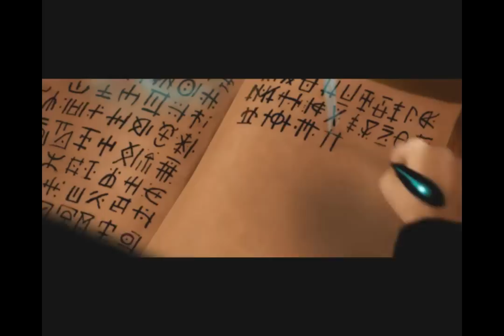Let's Play Thief: Deadly Shadows - Part 3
Die erste richtige Mission und ich zeige, wie man es besser nicht macht. ;)